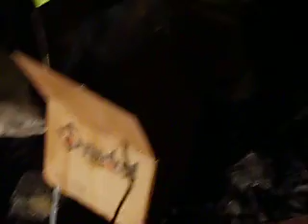chargement volée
carriere de la guardia 06